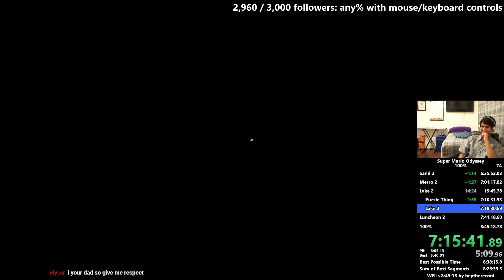shop moon TO warp courtyard in 31s17f by hey there — 1j — AM